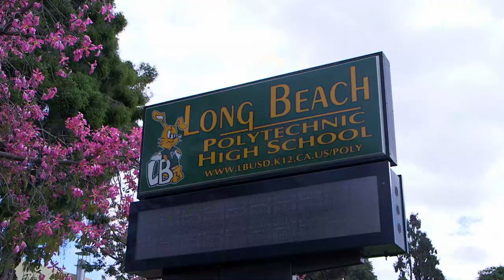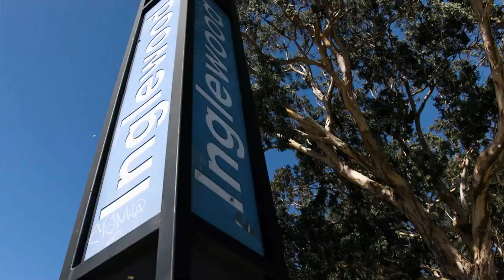Snoop Dogg Welcomes Keenan Allen to LA & Talks Music, Football | City Life